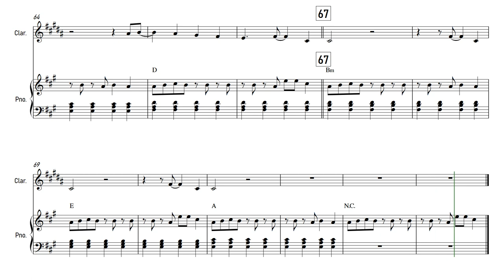As It Was - Harry Styles | Clarinet | Sheet Music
This new song from Harry Styles is currently heading the charts!

✿ The software I use:
➥ Sibelius: For writing my sheet music and arrangements.
➥ Noteperformer: Sound pack for my arrangements.
➥ FL Studio: For editing my covers.
➥ Hitfilm Express: For editing my videos.